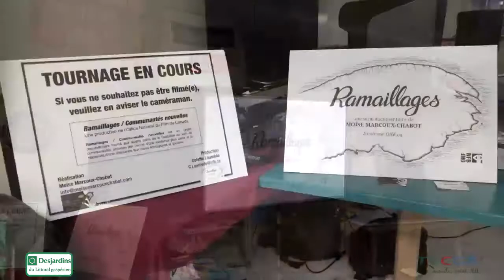Lancement de la série documentaire Ramaillages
La tournée gaspésienne pour la projection en avant-première du documentaire Ramaillages était de passage à Percé le 21 février dernier. Cet ouvrage présente de nouvelles perspectives de développement régional et pose un regard sensible sur les enjeux environnementaux. Jean-Denis Laperrière est allé au centre communautaire l’Oasis pour rencontrer le cinéaste et réalisateur du documentaire, M. Moïse Marcoux-Chabot.